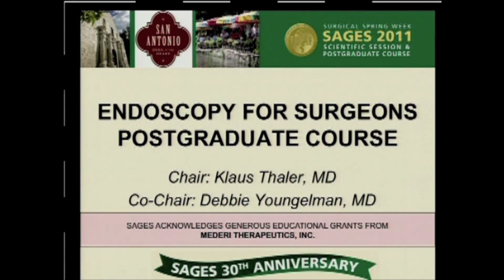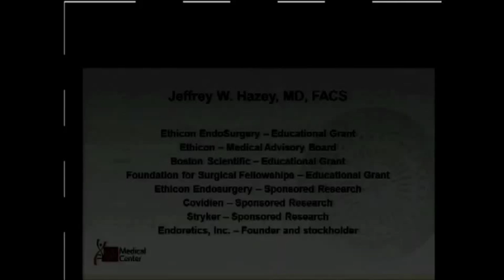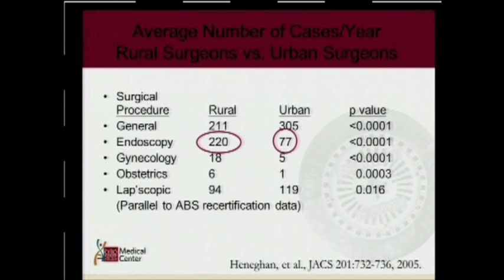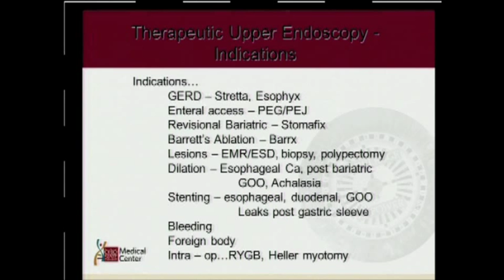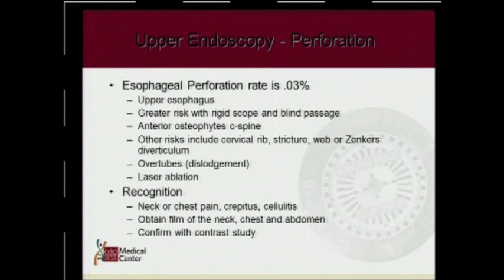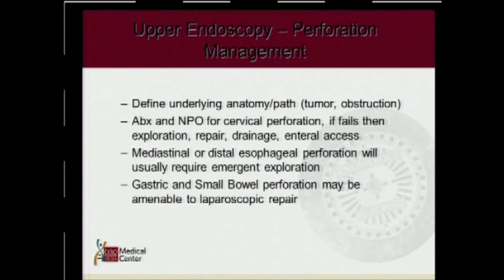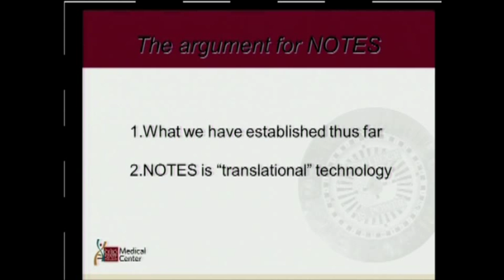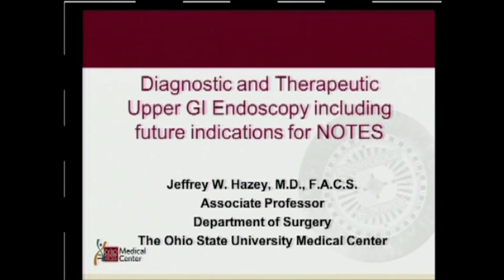Endoscopy for Surgeons PG Course: Diagnostic and Therapeutic Upper GI Endoscopy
Jeffrey Hazey, M.D.